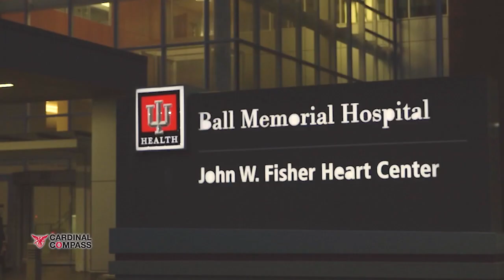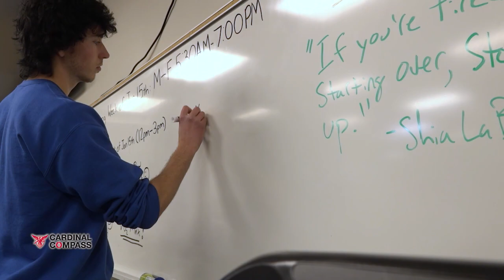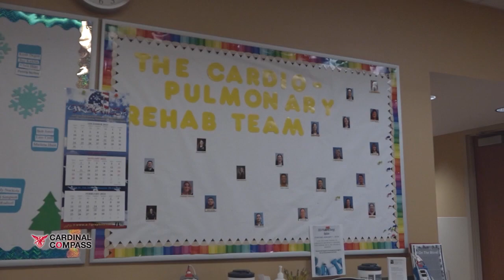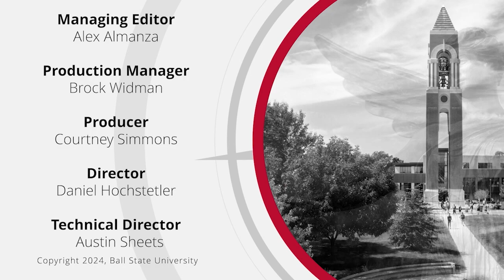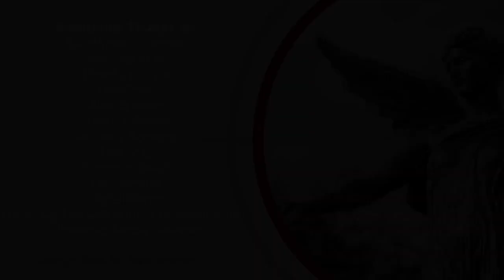Cardinal Compass "Cardinals Contribute to Hoosier Health"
Ball State students and faculty are helping keep the community heart healthy through a unique partnership with IU Health Ball Memorial Hospital Cardiopulmonary Rehabilitation.  On this Cardinal Compass, President Geoffrey Mearns is joined by Tonya Skalon, senior lecturer in the School of Kinesiology, and Katrina Riggin, manager of East Central Region Cardiopulmonary Rehabilitation, to explore how students are helping patients recover from cardiac events or procedures.